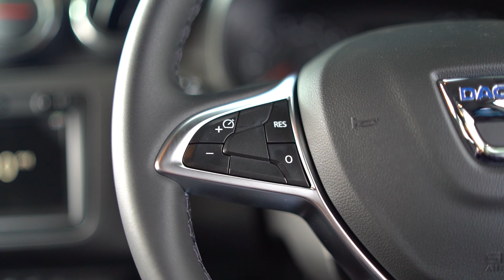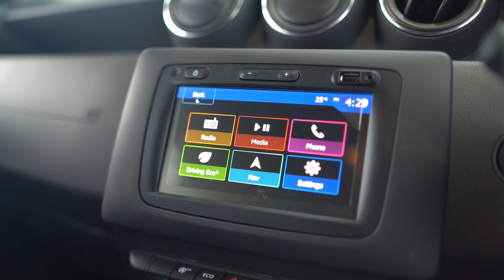2023 Dacia Duster Expression Blue DCI 115 RefId: 404603